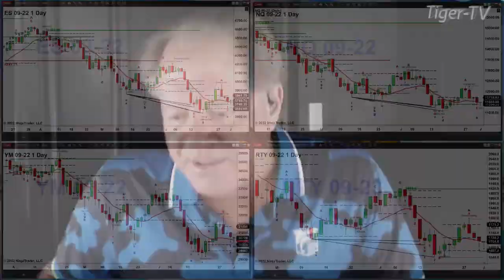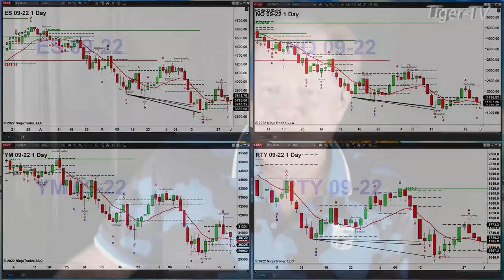July 1st, 9AM ET Market Update on TFNN - 2022